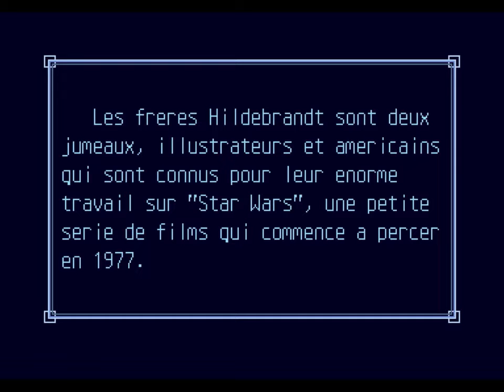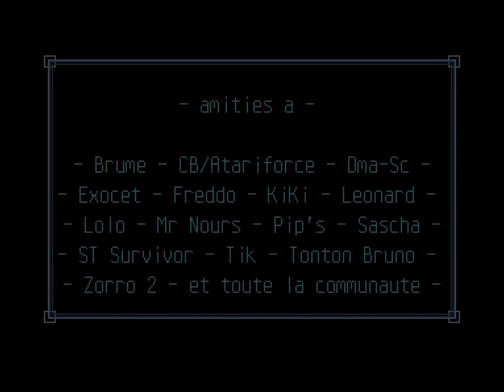MMoDA Fantasy Masters 0x07 - Greg and Tim Hildebrandt - Atari ST/STe slideshow - by pépé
Greg and Tim Hildebrandt. These brothers illustrated most of pop culture references since the 70s : Star Wars, Dungeons & Dragons, Magic the Gathering as well as some Black Sabbath album covers. This exhibition focuses on their works for the Tolkien books : Bilbo the Hobbit and the Lord of The Rings.
We wish you a very pleasant visit.